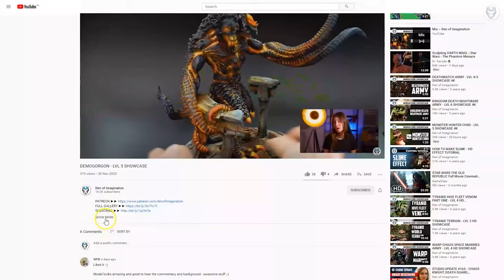SPACE WOLVES - LVL 4/5 MINIATURES SHOWCASE 4K